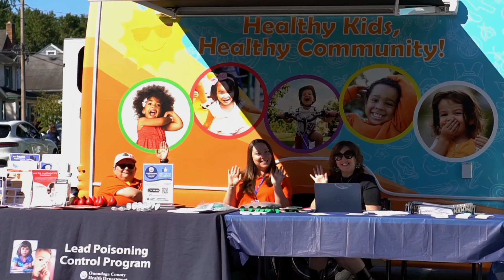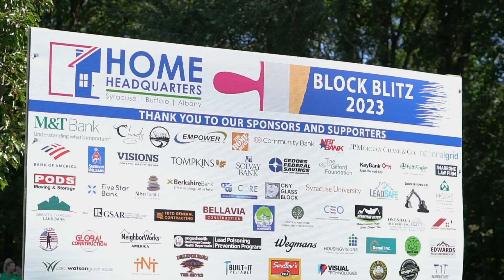HHQ Block Blitz 2023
Whew! 350 Volunteers, endless driveways, fences and grape vine--but no rain!